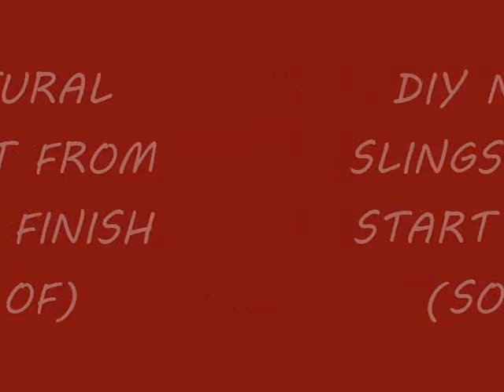Start to Finish Slingshot Slide Show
Just strung together some pics of a recent slingshot I made, slingshot was made over the course of the day, using a hand saw, pocket knife, 4in1 file, and a drill. The fork is from a Oak limb that came down in a recent storm. Just goes to show that a functional slingshot can be made with a few tools and almost no expence.